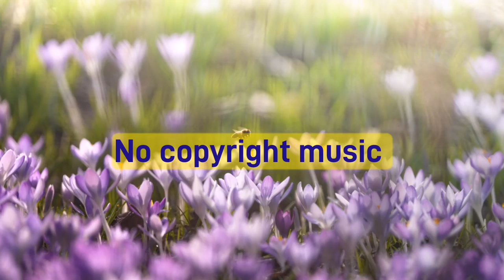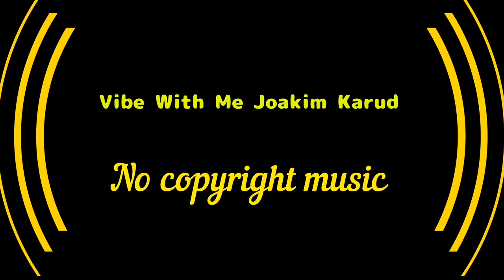Vibe With Me Joakim Karud (No Copyright Music)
🎵 Track Info: Title: Vibe With Me by Joakim Karud Genre and Mood: Dance & Electronic + Bright